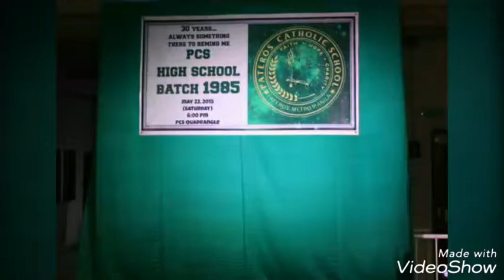Batch '85 30th